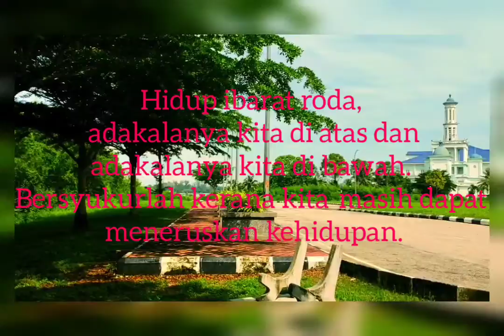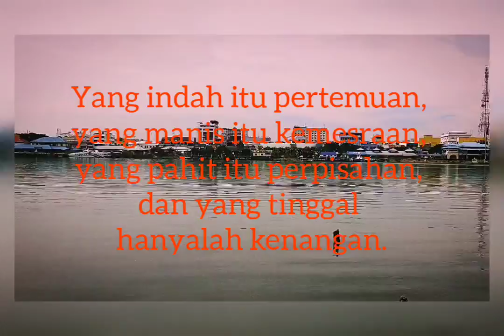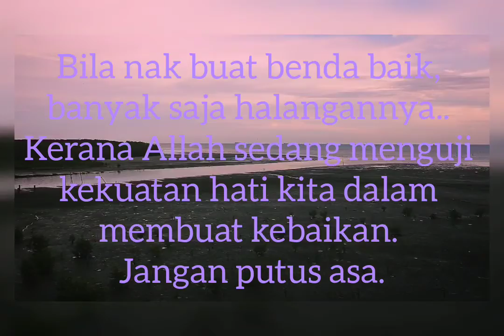FINAL PROJECT CFT 1073 (BEAUTY OF FLORA)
MUHAMMAD HAFIZZUDDIN BIN AHMAD (C20A1113)
KEYWORDS-
beauty of flora in kerala and himachal pradesh
beauty of flora and fauna
beauty of floral
beauty of nature floral musk perfume
beauty flora
beauty floral black vans
florence beauty
beauty flora terrace
beauty floral background
beauty flora salon
beauty of nature parfum flora musk
the beauty of the flora
beauty by flora
beauty chef flora fix balm
beauty-case flora cortina
beauty-case flora cortina in graphit
beauty flora cassana
beauty flora cosmeticos
the beauty of oil painting farbi flora
pictures of flora from sleeping beauty
beauty flora ferrara
flora house of beauty review
flora house of beauty pik harga
flora house of beauty pantai indah kapuk
beauty shop flora il
voice of flora in sleeping beauty
beauty flora kz
beauty of life flora
flora house of beauty pik
p beauty chamomile floral water toner
beauty salon flora
beauty salon flora terrace north beach
pictures of flora sleeping beauty